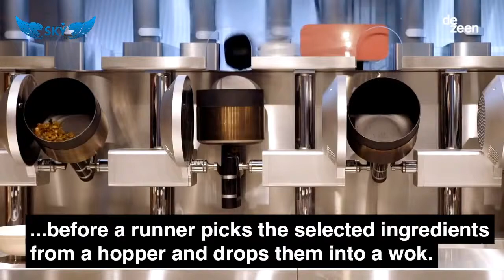Роботизированный фаст-фуд - ресторан Spyce в Бостоне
Четыре инженера из Массачусетского технологического института (MIT) открыли в Бостоне ресторан быстрого питания, который использует семь роботизированных сковородок, готовящих блюда менее чем за три минуты.
Клиенты фаст-фуд заведения размещают свои заказы с помощью устройств самообслуживания с сенсорными экранами. Средство доставки под названием «runner» собирает необходимые ингредиенты и добавляет их в одну из роботизированных сковородок, в которой при температуре 230С с помощью индукции готовится блюдо. Воки устанавливаются под углом, чтобы клиенты могли сами наблюдать за процессом приготовления из блюд.

Как только этот процесс закончен, сковородка опрокидывает вниз и высыпает еду в тарелку. Единственное участие человека в этом процессе заключается в финишном добавлении различных соусов и приправ в готовые блюда. После приготовления роботизированные сковородки автономно очищаются. При этом роботы используют в среднем на 80% меньше воды чем посудомойки.
Заказать аттракционы можно одним из следующих способов: по телефону - 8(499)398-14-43